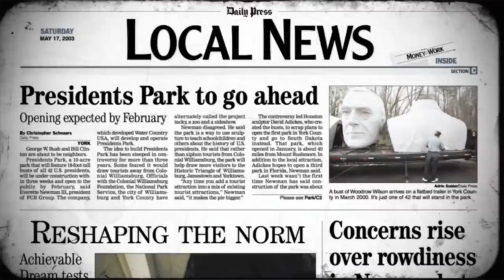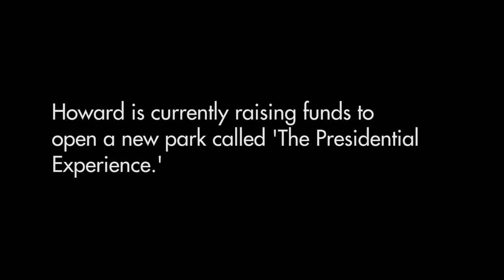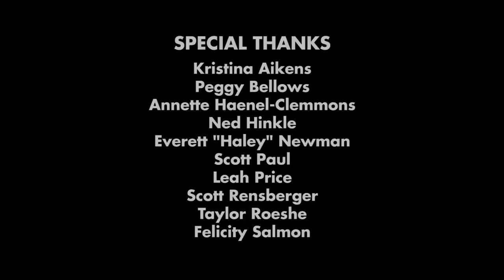Why Is This Field Full of Huge Presidents? | Short Film Showcase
Howard Hankins is on a quest to save the U.S. Presidents. In 2013, he rescued 43 enormous busts from a failed tourist attraction near his Virginia farm. Watching the 20-foot tall statues crumble in his field, Hankins dreams of one day restoring them to their former glory. In this quirky short film by Adam Roffman, meet the unlikely hero working to preserve these “giants of men” and hear his patriotic enthusiasm for America's great leaders.